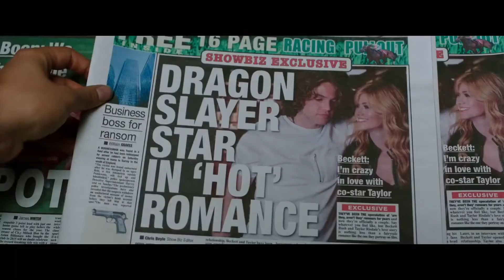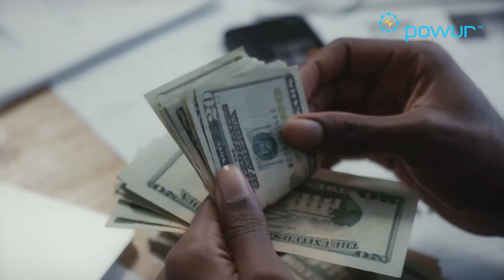Empleado de hospital mental en Hialeah violó a una paciente en Miami-Dade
Un empleado de un hospital mental del sur de Florida fue arrestado y acusado de agredir sexualmente a una paciente.

El crimen ocurrió en el Hospital Southern Winds.

Según la policía de Hialeah, Yadiel Pérez Delgado entró en la habitación de una paciente y la violó.

Pérez-Delgado le dijo a la policía que el encuentro fue consensuado, pero el video de vigilancia mostró lo contrario.

Solo había trabajado en el hospital durante un mes y medio como técnico de salud mental. Su trabajo consistía en controlar a los pacientes cada 15 minutos.